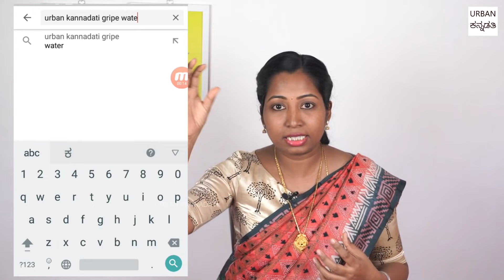ಶಿಶುವಿನ ಮಲದಿಂದ ಶಿಶುವಿನ ಆರೋಗ್ಯ ತಿಳಿಯಬಹುದು - ಅತಿಸಾರ? ಮಲಬದ್ಧತೆ | All about baby POOP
ಹೊಟ್ಟೆ ಸರಿ ಇದ್ದರೆ ಆರೋಗ್ಯ ಸರಿ ಇದ್ದಂತೆ ಎನ್ನುವುದು ಸುಳ್ಳಲ್ಲ. ಈ ವೀಡಿಯೊ ನಲ್ಲಿ ಮಗು ಎಷ್ಟು ಬಾರಿ ಮಲವಿಸರ್ಜನೆ ಮಾಡಿದರೆ ಸರಿ? ಯಾವಾಗ ಭೇದಿ/ಅತಿಸಾರ ಅಥವಾ ಯಾವಾಗ ಮಲಬದ್ಧತೆ ಎಂದು ತಿಳಿದು ವೈದ್ಯರ ಬಳಿ ಹೋಗಬೇಕು ಎಂದು ತಿಳಿಯಿರಿ.

🚼Products used by Divij & Recommendations 🚼
Baby Rocker
Baby Wrap
Baby Clothes Detergent
Baby Bath Tub
Baby Muslin Cloth
Baby Onesies
Baby Nail Filer
Baby Nail Cutter
Baby Toys
Infant Car Seater
Baby Crib
Pampers Diaper
Diaper Bags
Diaper Change Mat
Kama Ayurveda Baby Massage Oil

🔪Kitchen appliances I recommend 🔪
Wonderchef Blender Jar
Kent Water Heater Kettle
Prestige 3 Set Cookware with Glass Lid
Prestige Hand Blender
Vegetable Steamer Basket
Philips Avent Steamer + Blender
Baby Food Placemat
Prestige Pressure Cooker
Steamer for Cough or Cold
Puree Maker / Potato Masher
Baby Food Masher
Balloon Whisk
ಕನ್ನಡ ವೀಡಿಯೊ ಸಂಗ್ರಹಗಳ ಪಟ್ಟಿ :
2. ಶಿಶು & ಮಕ್ಕಳಿಗೆ ಮನೆ ಮದ್ದು
3. ಶಿಶು ಆಹಾರ - 6-12 months
4. ಶಿಶುಗಳಿಗೆ ಸರಿ ಆಹಾರ - 6-12 months
5. ಶಿಶು & ಮಕ್ಕಳ ತೂಕ ಹೆಚ್ಚಿಸುವ ಆಹಾರ
8. ಗರ್ಭಿಣಿ & ಬಾಣಂತಿಯರಿಗೆ ಸಲಹೆ ಮತ್ತು ಆಹಾರ
10. ತೂಕ ತಗ್ಗಿಸಲು ಟಿಪ್ಸ್ & ಆಹಾರಗಳು
17. ಪ್ರಶ್ನೋತ್ತರ - Q & A Live Videos

Thanks,
Kavitha Prashanth